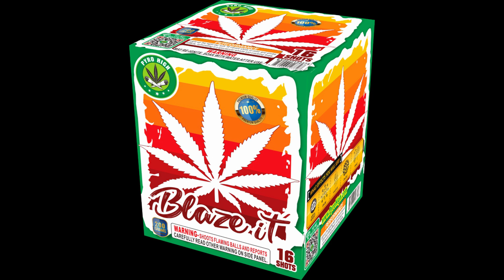Pyro High Fireworks - Highest Rated Fireworks Brand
What are you favorite Pyro High items?  What would you like to see for next year?